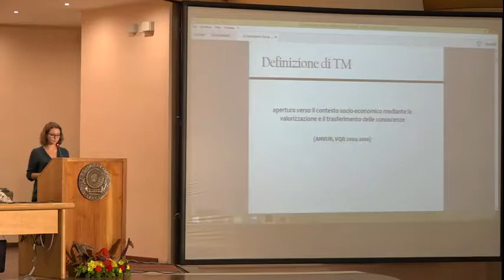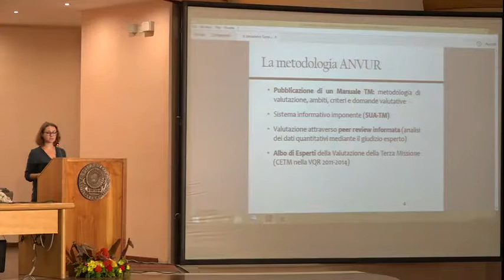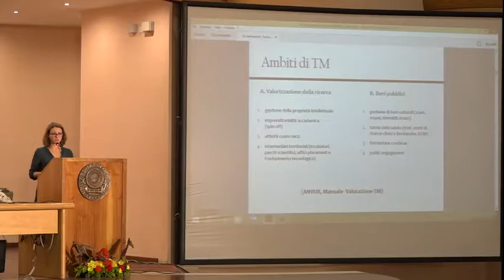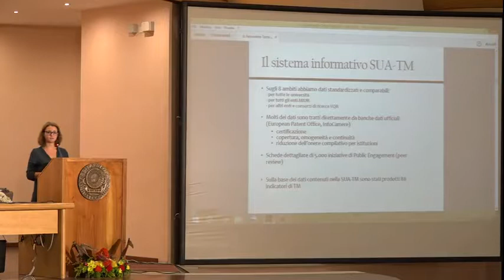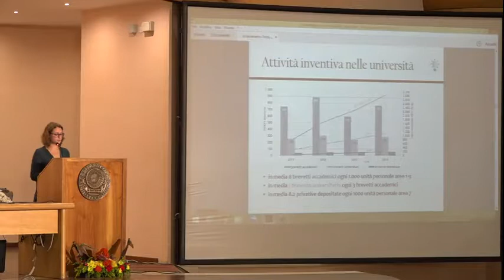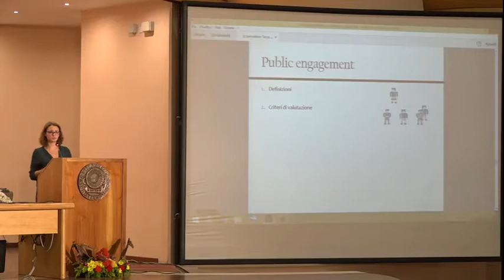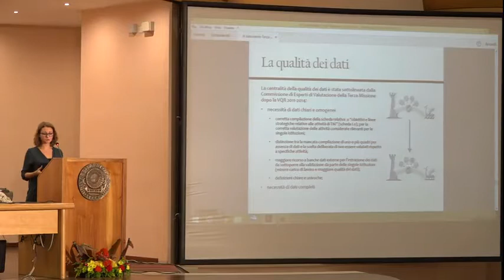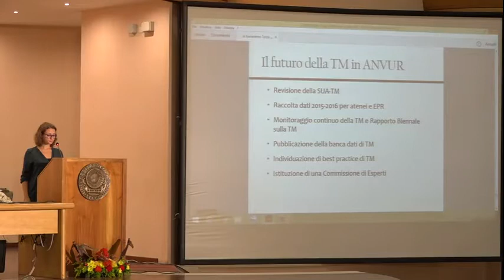12. La valutazione della Terza Missione delle Università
XXVIII CONVEGNO NAZIONALE RESPONSABILI AMMINISTRATIVI UNIVERSITA' "NUOVE SFIDE E OPPORTUNITA' PER IL SISTEMA UNIVERSITARIO ITALIANO: LA TERZA MISSIONE"

Centro Congressi Campus Universitario Ecotekne 21/09/17

Sessione Mattutina
UNIVERSITA' E BENESSERE: TRA IMPATTO SOCIALE E PRODUZIONE

"La valutazione della Terza Missione delle Università" Annalisa Di Benedetto ANVUR

Modera: Manolita Francesca Ordinario di Diritto Privato, Università del Salento